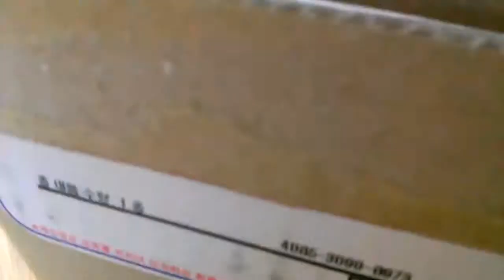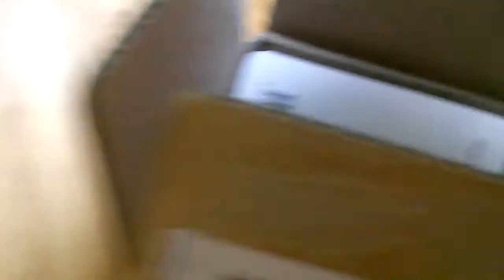듀플렉스 스마트폰 터치펜 알펜 개봉기 Duplex smartphone touchpen unboxing [스마트e]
제 아이패드에 필요할 것 같아 구매를 했습니다~ 즐감해주세요